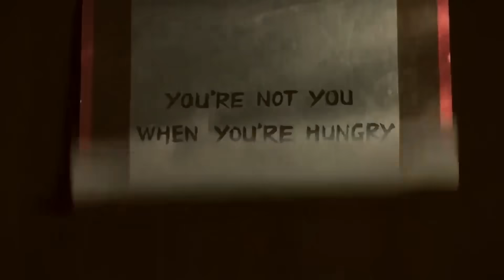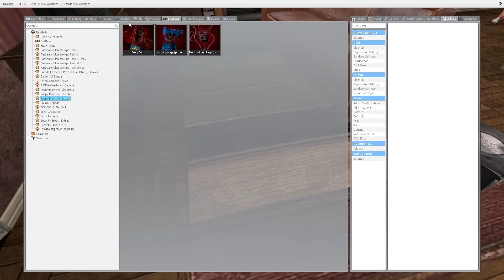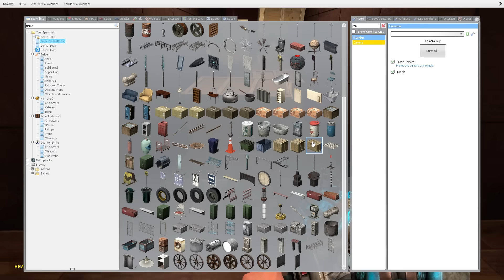BOXY BOO IS AFTER ME! - Garry's Mod Gameplay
Boxy Boo is after me in Garry's Mod gameplay. Can SpyCakes escape the Poppy Playtime monsters, including Boxy Boo in this scary Gmod survival roleplay or will we have to come up with a way to stop the monsters? This is Garry's Mod gameplay featuring funny moments & Boxy Boo survival!